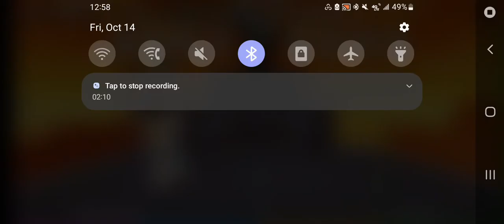Funky Friday | Underground